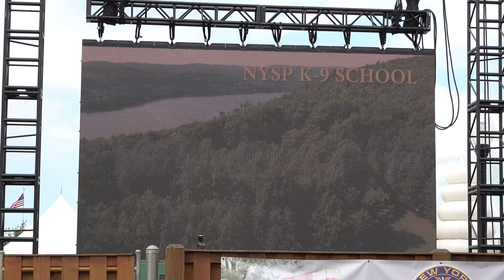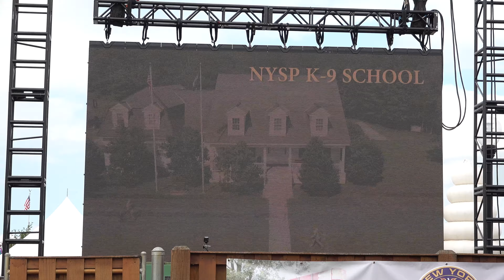New York State Police Exhibit Canine-Bomb Disposal Unit Demonstration 2024 3 Intro Video